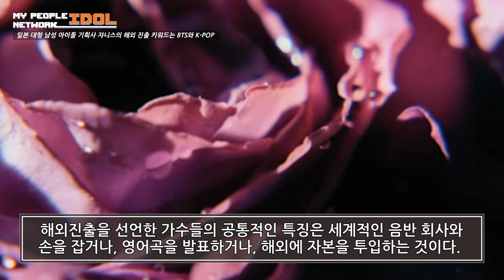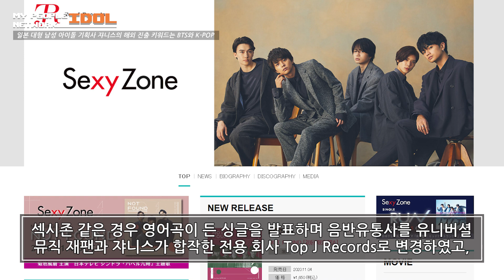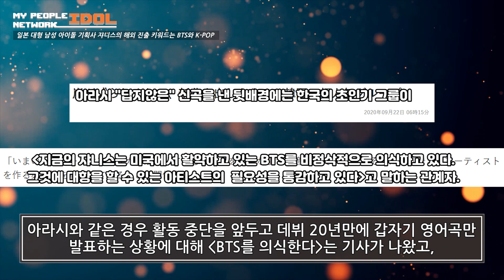일본 대형 남성 아이돌 기획사 쟈니스의 해외진출 키워드는 BTS와 K-POP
점점 뚜렷해지는...일본 대형 남성 아이돌 기획사 쟈니스의 해외진출 키워드는 BTS와 K-POP